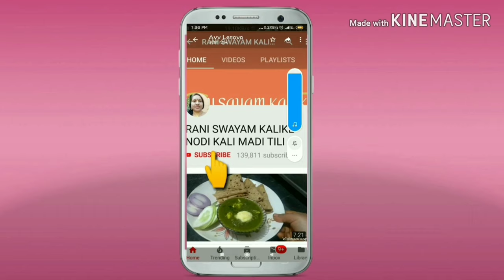ದಸರದಲ್ಲಿ ನವಮಿ ಸಂಭ್ರಮ, ಪೂಜೆ ಮತ್ತು ಕೋಲಾಟ, Navami celebration Durga Pooja and Dandiya.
* Navam( Dussehra) celebration.

* ದಸರಾದಲ್ಲಿ ನವಮಿಯ ದಿನದಂದು ನಮ್ಮೂರಿನಲ್ಲಿ ಆಚರಿಸಿದಂತೆ ಪೂಜೆ ಮತ್ತು ಕೋಲಾಟದ ದೃಶ್ಯಾವಳಿಗಳು.